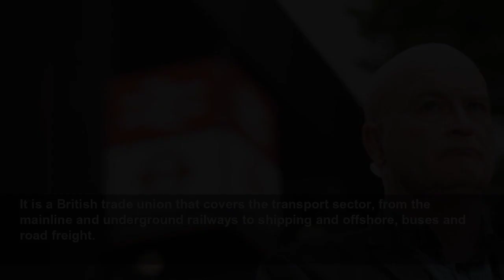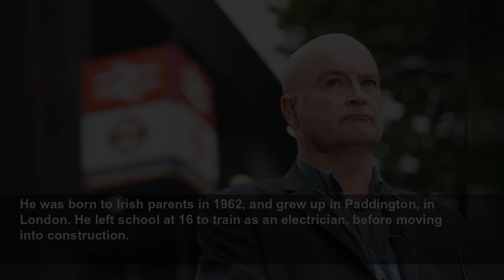What does RMT stand for? Who the union represents, their aims, and who is Mick Lynch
What does RMT stand for? Who the union represents, their aims, and who is Mick Lynch - Everything you need to know about RMT and what is stands for...
Evening Standard
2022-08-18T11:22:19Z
Striking rail workers are “dug in” for a long battle which could drag on when Liz Truss or Rishi Sunak take over as Prime Minister, RMT chief Mick Lynch said as thousands of workers walkout on Thursday.
Any trains that are running will only operate between 7.30 am and 6.30 pm with picket lines mounted outside railway stations across the country.
Mr Lynch told ITV’s Good Morning Britain: “Our members are dug into this dispute. We told them it was not going to be a sprint, it is going to be more of a long-term issue.”
But, who are the RMT, what does it stand for, who does it represent, and who is Mick Lynch? Here’s everything you need to know.
RMT stands for The National Union of Rail, Maritime and Transport Workers.
It is a British trade union that covers the transport sector, from the mainline and underground railways to shipping and offshore, buses and road freight.
The RMT represents the majority of London Underground staff, as well as many other workers in the London public transport network.
Despite a sizeable number of its members working on the railroads, an increasing portion of its members work in sectors related to the broader field of transportation.
Privatisation and the division of organisations like the National Bus Company and Associated British Ports have grown membership numbers in these sectors.
The RMT now represents more than 80,000 members across nearly all facets of the transportation sector.
The RMT says it has “more than 83,000 members from almost every sector of the transport industry – from the mainline and underground railways, shipping and offshore, buses and road freight”.
It adds that it is “a progressive, democratic and highly professional trade union”, and it lists its key objective as “protecting and bettering our members’ pay and conditions”.
It adds: “We negotiate with over 150 transport-sector companies - using every opportunity to drive home our positive agenda for better pay, shorter hours and safer working conditions.”
He was born to Irish parents in 1962, and grew up in Paddington, in London. He left school at 16 to train as an electrician, before moving into construction.
He joined a union, but this led him to being illegally blacklisted, and he received a large compensation package for this 20 years later.
After leaving construction, Mr Lynch got a job working at Eurostar in 1993, where he became an active member of the RMT.
He served two terms as assistant general secretary of the RMT, before taking the role of acting general secretary in 202 when Mick Cash took time off for ill health.